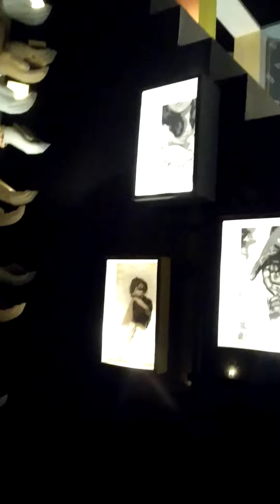Dugga puja howrah